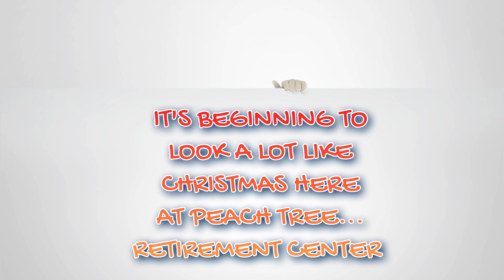It's Beginning to Look A Lot Like Christmas at Peach Tree!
Peach Tree Retirement Center Senior Living Family Style is enjoying Thanksgiving dinner Family Style!

The friendly and caring staff work to put together a fabulous meal and Family Style experience.
Peach Tree Retirement Center is located on 28th Ave and West Viola Ave, go south off Nob hill go south off 28th Ave across from Big 5 Sporting goods and Taj Palace restaurant where 28th will connect to our parking lot.

Senior Living Family Style at Peach Tree is all on one level on 4 beautifully landscaped acres with 24 fruit trees on site.

We provide 3 delicious meals a day and weekly housekeeping.  Safety is a priority and we have emergency pull strings in every unit and a staff member on-site 24/7 down the hall, just minutes away.

we are centrally located and just minutes from the local Memorial hospital and fire department.

On-Site management and maintenance for your safety and convenience.

We have activities and snacks available.

Need a little extra care but don't want to go to assisted living or can't afford it?
 Choose Independent Retirement Living at Peach Tree and and choose from a list of private care givers for the basic care needs we do not provide which are often more affordable that assisted living and they work for you and not the company.

Peach Tree is a cozy and quantity facility pack with love and compassion.  Each of the residents and their pets are not only known by their name but are known to us as our family.

We have a variety of styles and country style views for our Studios, One Bedrooms and and Deluxe One Bedrooms...

We are a pet friendly Retirement Community.

Peach Tree is a local company in Yakima Washington and Family ran and team orientated.

As a business we continue our efforts to help make  our city a better place through a variety of outreach efforts.
You will find Peach Tree Retirement Center - Senior Living Family Style at or hosting events that raise awareness of Anti-Human Trafficking.
Partnered with the Red Sand Project - an Art inspired environmentally safe awareness campaign launched by a New York artist Molly Gotchem and Locally headed by Barbara Justis Ziegler called the yakimaredsandproject launched 2017.

The Justis Project, Peach Tree Retirement Center and their team of givers have launched, hosted and conducted various outreach efforts including the coming launch in 2022 or the Stop Elderly Abuse Awareness Campaign clickelderlyabusetothecurb.

Past events are  pet food drives, food drives for local charities, and a variety of kid geared events such as Project Compute for at risk youth to build and keep their own computer and more.

When asked Barbara Justis Ziegler the Director of Peach Tree Retirement Center, why does Peach Tree pursue such efforts she said;
"What kind of business would we be if we did not do all we could do to make our city a better and safer place to be?"
Besides it keeps that generation gap at bay.